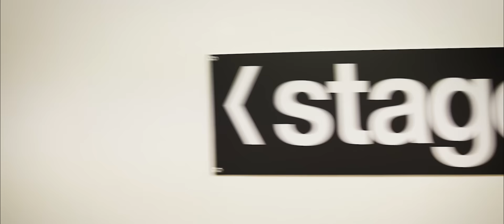Düsenfried and the Stuffgivers // Live in Concert // Trailer (2016)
Go and join the new kids on the funk!

Info:
This band features a stunning live-performance that will under guarantee make the people move and groove. Since 2008 the Band has released three Albums that were highly acclaimed
by fans and critics and played a lot of shows through german speaking Europe.

Band:
Martin "MRT" Sigl - Vocals
Paul Slaviczek - Guitar
Oliver Kerschbaumer - Keys
Hans-Juergen Bart - Drums
Stefan Sonntagbauer - Bass
Markus Ecklmayr - Alt Sax
Andreas See - Tenor Sax
Gerd Rahstorfer - Trumpet

Video by: Kevin Rieseneder Photography & Film
Song: New Kids on the Funk